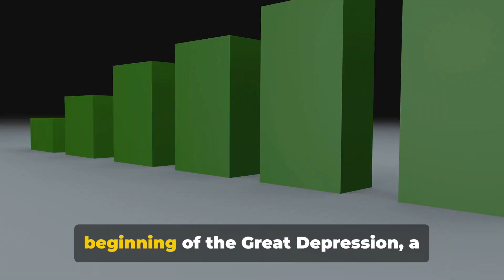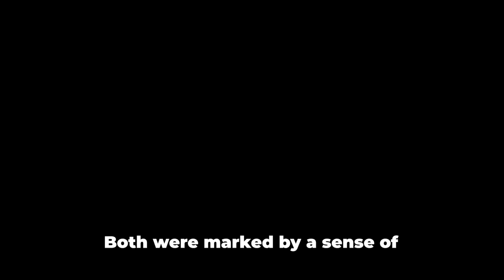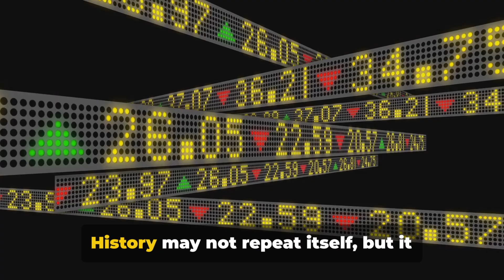1929 vs Today Understanding Stock Market Crashes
Join us on a captivating journey through time as we unravel the striking similarities and key differences between the 1929 Crash and the current stock market landscape.

Gain insights into the triggers and factors leading to the catastrophic crash of 1929 and examine how these compare to the market conditions prevailing today.

Discover how economic policies, technological advancements, and investor behaviors have evolved over time and their impact on market stability.

Explore the global implications of both crashes, examining how interconnectedness and globalization have shaped financial markets then and now.

Uncover valuable lessons! Learn from past mistakes and successes to understand risk management, asset allocation, and strategies for protecting investments during market volatility.

Analyze market patterns, investor sentiment, and the role of regulatory frameworks in preventing or mitigating potential market downturns.

Educational and engaging! Perfect for investors, students, and anyone interested in understanding the history and dynamics of financial markets.

Share this insightful video to spark discussions and increase awareness about the lessons learned from historical market crashes and their relevance in today's investment landscape! Don't miss this opportunity to gain perspective on the past and present of stock market crashes!